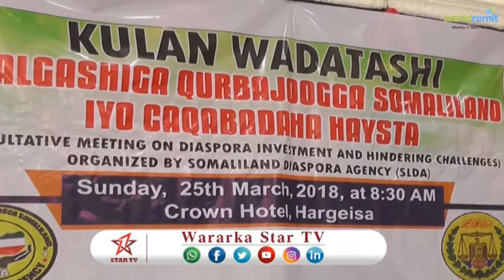DAAWO WASIIRKA ARIMAHA DIBADA OO FURAY KULAN LAGAGA HADLAAYO MAALGASHIGA DALKA